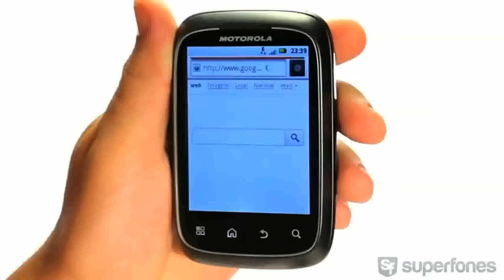MOTOROLA XT300 SPICE